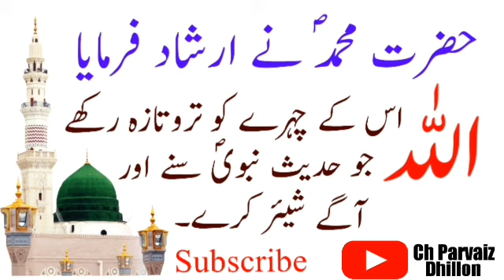Juma Ke Din Ki Fazilat | جمعہ کے دن کی فضیلت | Ch Parvaiz Dhillon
Juma Ke Din Ki Fazilat
جمعہ کے دن کی فضیلت

juma ke din ki fazilat aur usme karne wale |  juma ke din ki fazilat | jumah ke fazail | jumma ki fazilat | jummah ka bayan | juma ke fazail | juma ki fazilat | juma ka khutba | juma ka bayan | juma ki namaz | juma masjid | jumma mubarak | jumma bayan | fazail e juma | juma farz hai ya wajib | juma ka wazifa | juma k fazail | juma k din k azkar | Ch Parvaiz Dhillon

F/b Ch Parvaiz Dhillon
Fb/Page Best video Collection